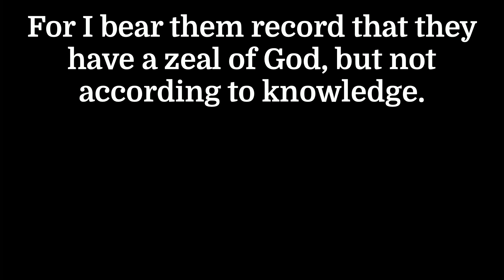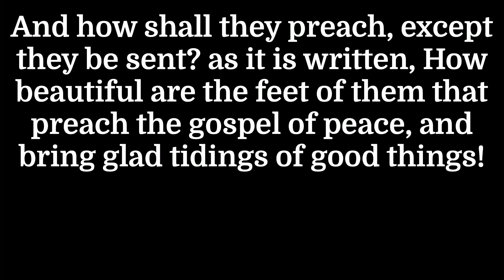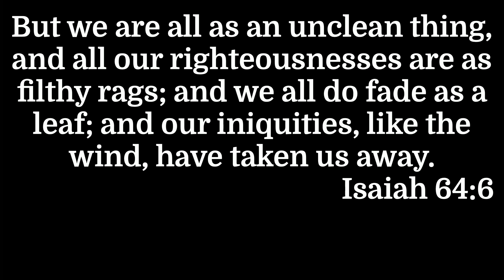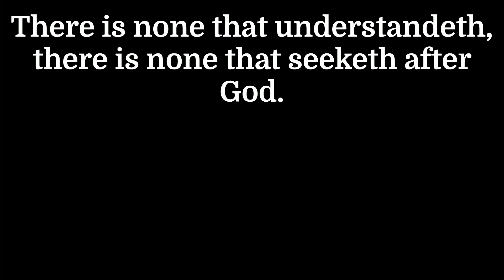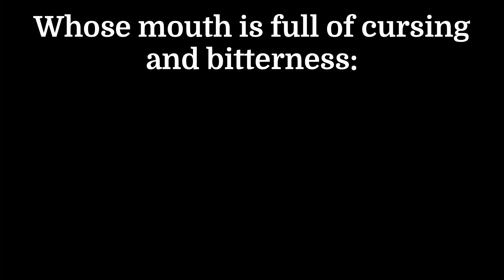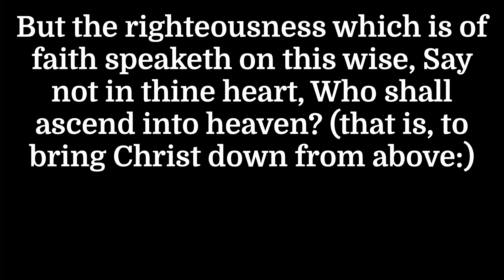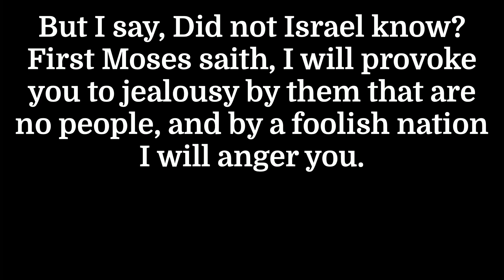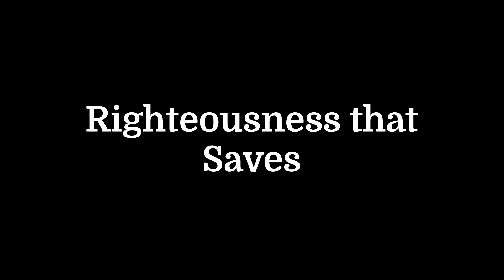Righteousness That Saves - 9/1/24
I.     Our righteousness is disgusting:
II.    Righteousness that God accepts is undefiled:
III.   God's righteousness saves: